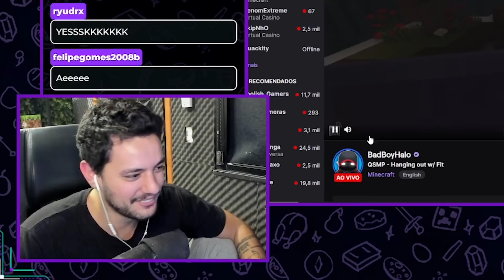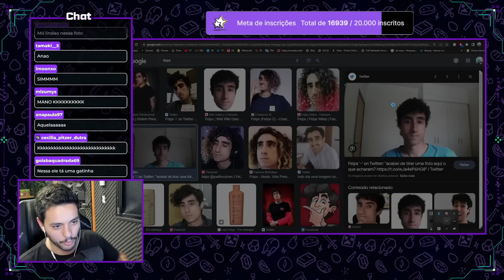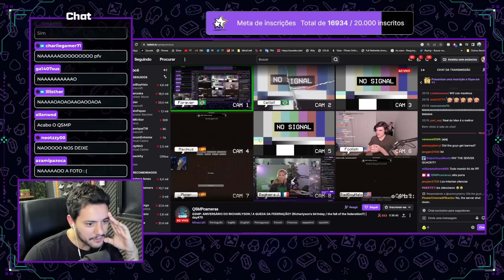O ANIVERSÁRIO do RICHARLYSON foi MUITO FOFO